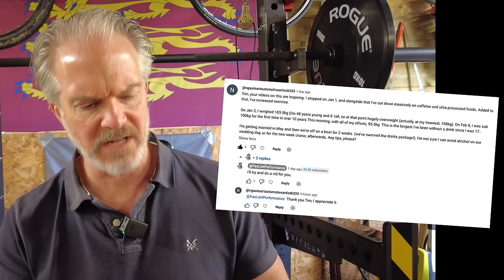ALCOHOL - BE CAREFUL! This WILL get you drinking AGAIN!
PC Setup

64GB Ram DDR4 3200 Mhz

WINWING Orion 2 + 16EX
WINWING Orion2 15E Throttle Combo
WINWING PTO2 Panel